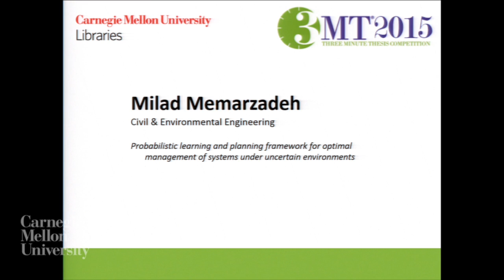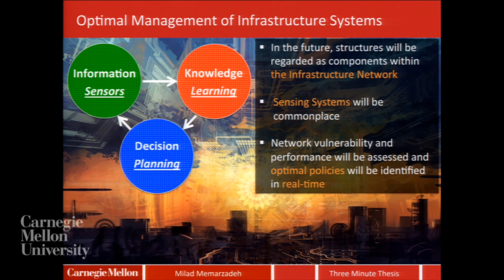3MT 2015 - Milad Memarzadeh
Milad Memarzadeh - Probabilistic learning and planning framework for optimal management of systems under uncertain environments

Three Minute Thesis (3MT®) (3MT®) is an internationally recognized competition that challenges Ph.D. students to present a compelling oration on their thesis and its significance in just 3 minutes, in language that anyone can understand.